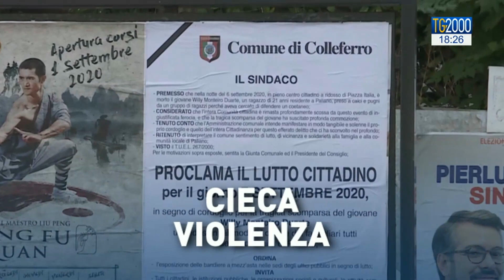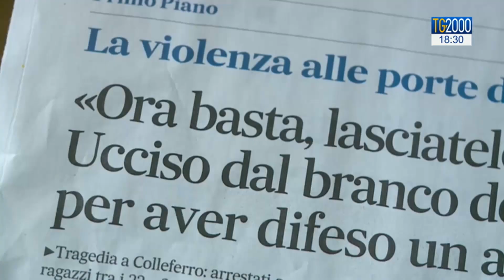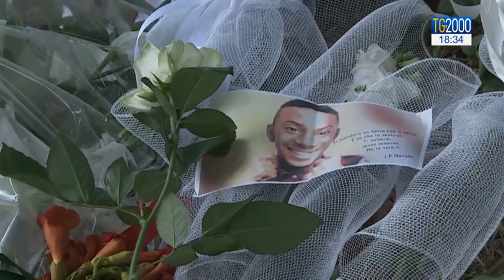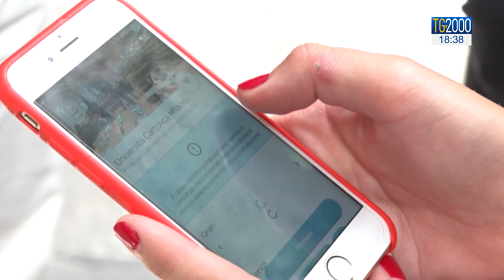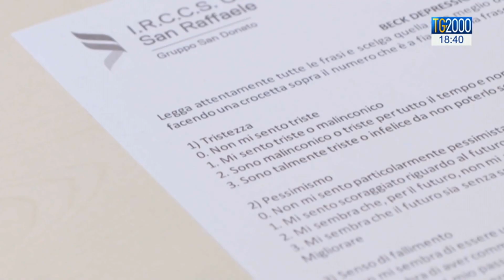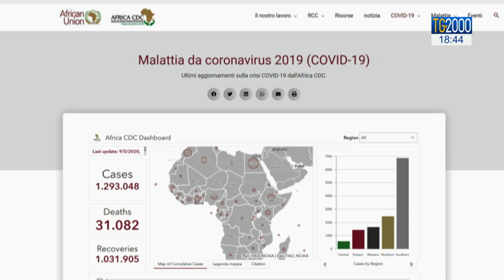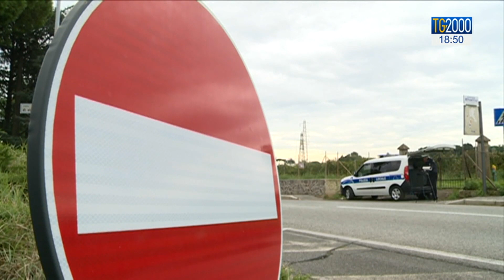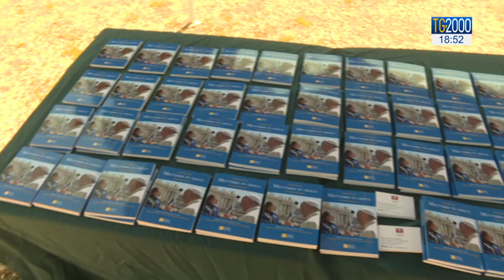Tg2000 del 7 settembre 2020 - Edizione delle 18:30